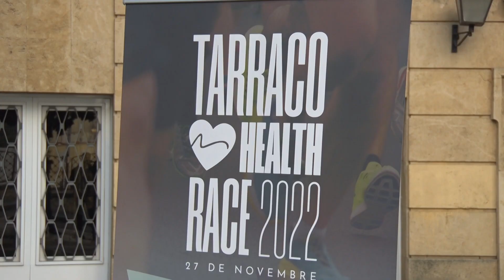La Tarraco Health Race ja supera el miler d'inscrits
La Tarraco Health Race ja té samarreta oficial. La cursa del Col·legi de Metges de Tarragona, que s'estrena aquest diumenge, comptarà amb una indumentària blava, el color corporatiu del col·legi. Són ja més d'un miler les persones inscrites a l'esdeveniment esportiu.